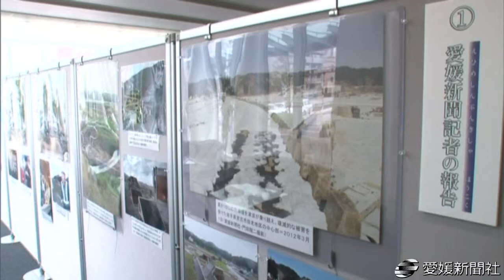震災報道写真展始まる・愛媛新聞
東日本大震災被災地の１年を伝える報道写真展が６日、松山市大手町１丁目の愛媛新聞社で始まった。４月６日まで（土日祝日休み）。入場無料。